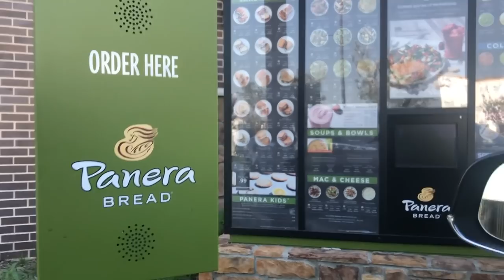FLYING MY NEW HORSE HOME USING FEDEX?! Saulcy's first days in Texas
Big thanks to The Dutta Corporation for making sure my baby was safe, happy and healthy on his flight to Texas! He has been settling in wonderfully in his new home and I am so happy to have him and to be working with him. Hopefully you guys learned something new and enjoyed being apart of this experience with me. I am so blessed to be able to work with such a horse and for me to have the platform to share our journey!

CREDITS

MUSIC
the loser - zack farache
LiQWYD - Flow
MBB - Sax
SKANDR - Wanderlust